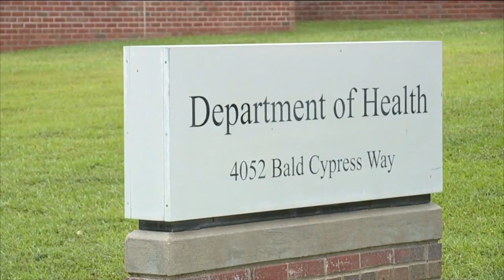ABC Action News Latest Headlines | April 22, 6pm